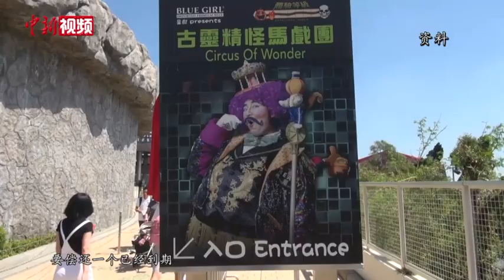香港海洋公园濒临破产倒闭 特区政府拟拨逾54亿港元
5月11日，香港特区政府商务及经济发展局局长邱腾华表示，海洋公园因新冠肺炎疫情闭园超过3个月，收入遭受重大冲击，不论公园未来会否重开，如果没有任何新的资金支持，公园将在2020年6月破产。特区政府决定将开立一笔54.2亿港元拨款提供予海洋公园，资助公园营运一年、偿还海洋公园的商业贷款，及清缴完成海洋公园大树湾发展项目所需的费用，有关议案将在5月15日提交立法会财务委员会审议。